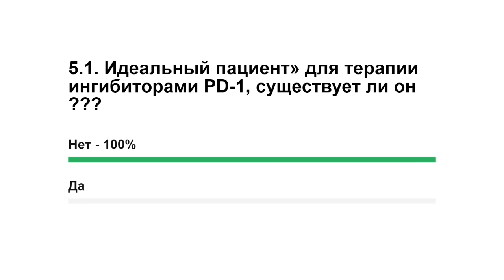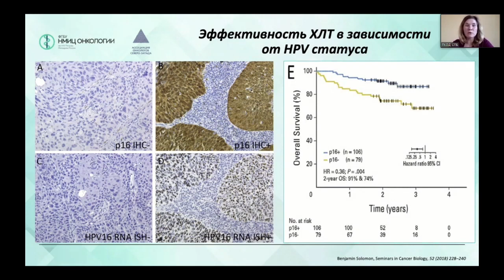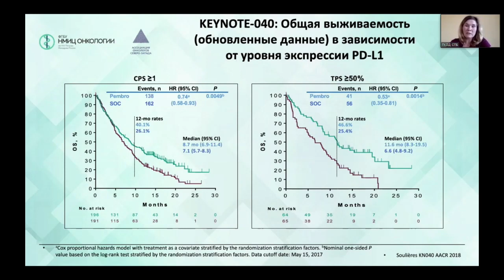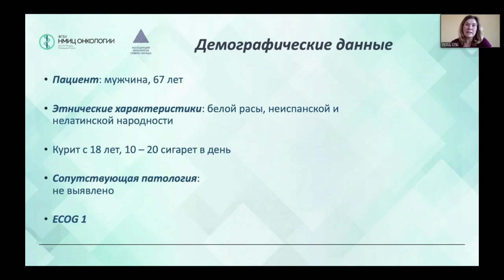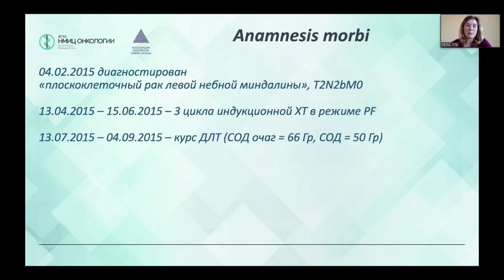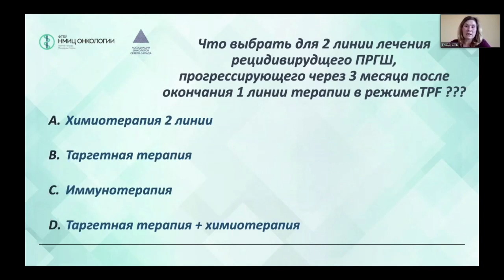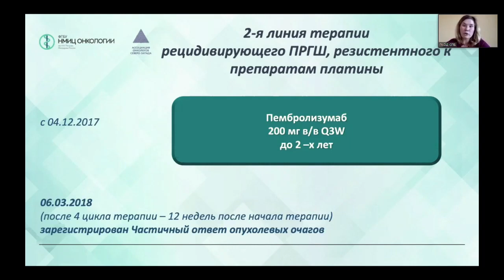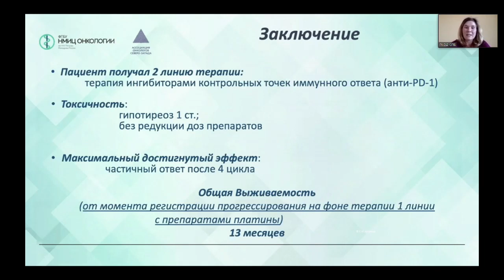Представление клинического случая. г. СПБ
Кутукова Светлана Игоревна – к.м.н., врач-онколог химиотерапевтического отделения СПб ГБУЗ «Городской клинический онкологический диспансер», Санкт-Петербург.

Вебинар «Новое в лекарственном лечении
плоскоклеточного рака головы и шеи по материалам конференций 2018 года
с мультидисциплинарным обсуждением трудных клинических случаев»